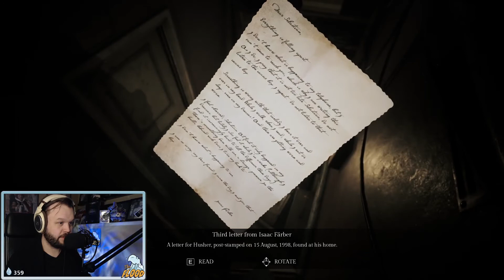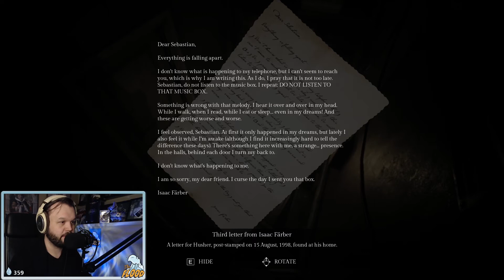TheFlood plays Song of Horror Episode 1 - Part 8 - Laskin Time To Shine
Song of Horror Episode 1 - I take on the role of an older Russian man who worked in the house for years with my wife as the help... Surely I'll know more about this mysterious place and can perhaps actually solve something? I won't be scared... I mean.. I know this place right? Even the attic?

First time blind play-through let's play song of horror episode 1.
Going in with no knowledge, and playing keyboard and mouse. Song of Horror promises an 'eldritch AI' that ensures no play through is ever exactly the same twice. Cool concept but what does it mean? Well... it means I'm CONSISTENTLY TERRIFIED. Every time I have to open a door my butt cheeks are clenched, and nerves are on end. The game encourages you to re-examine the same rooms again and again for items / puzzle solving, but it's never too overwhelming, and as long as YOU keep moving things along, things... keep... moving along at a comfortable clip. The first episode was done in one playthrough and had some big game-play surprises (multiple characters and if you die with one. they are dead for good! So be careful). But also seems to unravel a really fun and creepy story, little by little.

Loving Song of Horror so far. It seems every game I play becomes my new 'favorite horror game of 2019' because Song of Horror is already taking it for me. I'm PUMPED to keep playing this one... Enjoy the let's play with me, and check it out for yourself!

NEW HERE?

I'm THEFLOOD, a twitch live streamer who's one and only goal on twitch is 2 MILLION followers (REAL ones, no balogna!) and we'd love to have you stop by and check out the flood zone some time. It's definitely